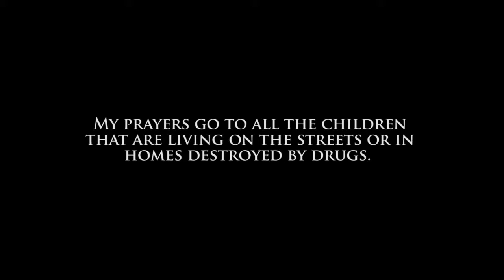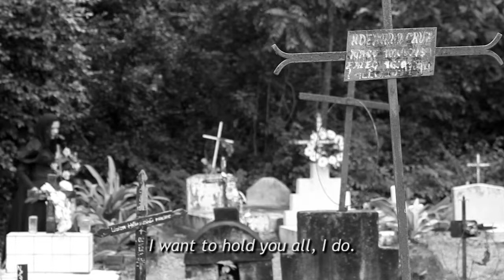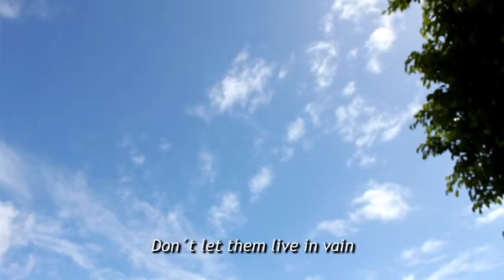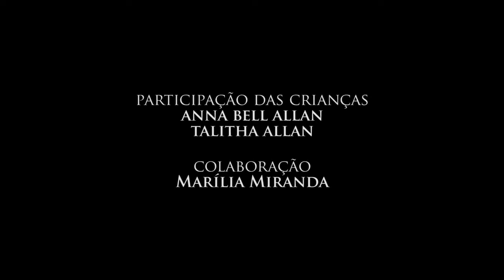Little Souls ( English version) Reaching out to abandoned street children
Taking care of street children and the effects of drugs on the lives of children who have been abandoned by those who should have known better.